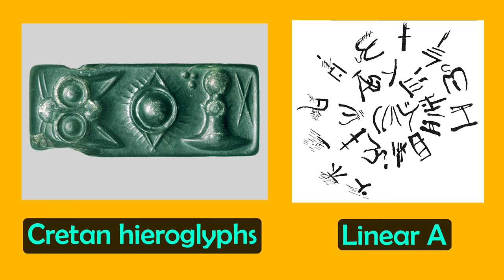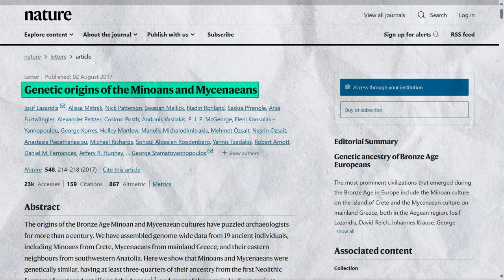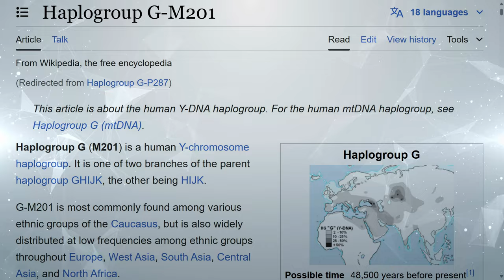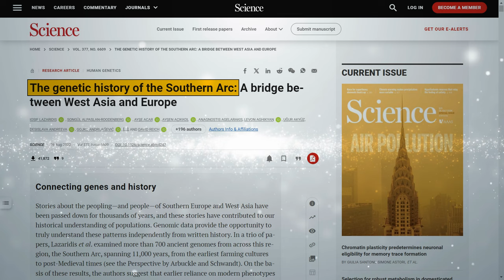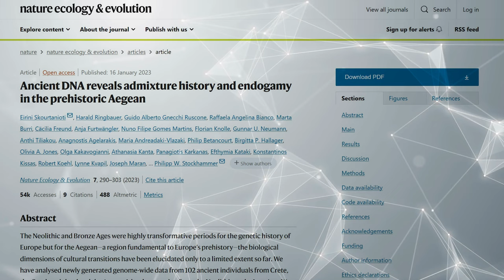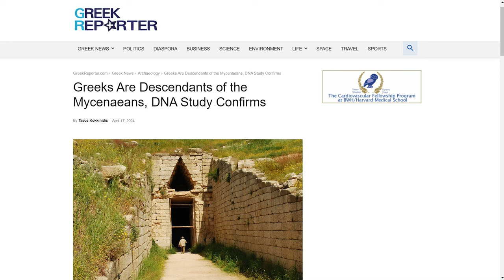What Was the Origins & DNA of Ancient Greece?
Ancient Greece’s DNA: What Was the Origins and Genetics of Ancient Greece?

Chapters:
0:00 Ancient Greece
2:06 Origins of Ancient Greece
4:54 Ancient Greece's DNA and Genetics
8:47 Key Takeaways

Ancient Greece was a real golden age in the history of the world, but what were the origins of ancient Greece and what was the genetic makeup of this civilization? Now let’s first get a quick overview of Ancient Greece itself. The civilization emerged between the 12th–9th centuries BC, with city states rising out of the ashes of the Greek dark age after the collapse of the Mycenaean civilization, something we are going to go into in more detail later. The epic poems written by Homer, the Iliad and the Odyssey, are generally dated to the 8th century BC, and were an early contribution from the ancient Greeks. One date for the end of Ancient Greek civilization was when Alexander the Great died in 323 BC, however some argue it ended much later in the 5th century AD, at the end of classical antiquity with the fall of the Western Roman Empire. We obviously know that ancient Greek civilization had a major impact on ancient Rome.

Regardless of the precise end date, it was the time around the Classical period in Ancient Greece that is the most famous and is the one that produced the most revolutionary art and ideas, including democracy of course. Classical Greece was a period of around 200 years through the 5th and 4th centuries BC, which saw the peak flourishing of democratic Athens; the Peloponnesian War fought between the forces of Athens and Sparta; the Spartan and Theban hegemonies; and the expansion of Macedonia under Philip II, which was then built upon by his son, Alexander the Great.

This period was also the time of the great philosophers, such as Socrates, Plato and Aristotle, and the great historians of antiquity, such as Herodotus, who divided the Greeks into four major tribes: the Achaeans, Aeolians, Ionians and Dorians. Another Greek historians was Thucydides, who is famous for the Thucydides Trap, the dynamic of a rising power challenging an existing power, something that has been applied to the current US-China dynamic. I should note as well that ancient Greece for most of its existence was obviously more a group of different city states that had some shared cultural and linguistic features rather than a unified empire, but most of ancient Greece was briefly unified for 13 years under Alexander the Great's empire.

Now what were the origins of ancient Greece? Well the answer is found in the incredible Bronze Age civilizations of this part of the world, notably the Mycenaean and Minoan civilizations. Let’s start with the older one, the Minoans. The first thing to note about the Minoans is that they are famous for their beautiful frescoes.

Sources:

Ancient Greek civilization | History, Map, Culture, Politics, Religion, Achievements, & Facts | Britannica

Ancient Greece - Wikipedia

Minoan civilization | History, Location, & Facts | Britannica

The Greeks really do have near-mythical origins, ancient DNA reveals | Science | AAAS

Lazaridis, I., Mittnik, A., Patterson, N. et al. Genetic origins of the Minoans and Mycenaeans. Nature 548, 214–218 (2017).

DNA clue to origins of early Greek civilization - BBC News

Haplogroup J (Y-DNA) - Wikipedia

Iosif Lazaridis et al. The genetic history of the Southern Arc: A bridge between West Asia and Europe. Science 377,eabm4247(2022). DOI:10.1126/science.abm4247

Skourtanioti, E., Ringbauer, H., Gnecchi Ruscone, G.A. et al. Ancient DNA reveals admixture history and endogamy in the prehistoric Aegean. Nat Ecol Evol 7, 290–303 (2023).

Greeks Are Descendants of the Mycenaeans, DNA Study Confirms - GreekReporter.com

Iosif Lazaridis et al. A genetic probe into the ancient and medieval history of Southern Europe and West Asia.Science377,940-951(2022).DOI:10.1126/science.abq0755

Hittites - Wikipedia

Haplogroup G-M201 - Wikipedia